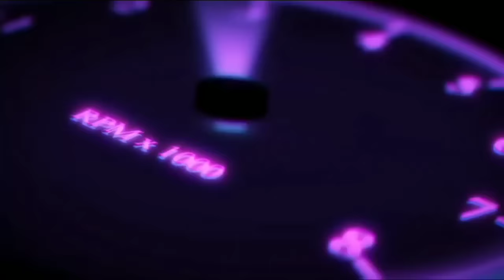honda ek9 | new best gearbox | v8 engine | car parking multiplayer new update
hello dear, welcome to your tv channel
hello guys today i will teach you how to tune up your honda ek9 400+kp/h top speed in car parking multiplayer without using GG  FULL UPGRADE only with GEARBOX settings

video recorder:
du screeen recorder
video editor:
power director
phone:
realmec 15

car parking multiplayer fordmustangboss429
car parking multiplayer fordmustangboss429 gearbox
car parking multiplayer fordmustangboss429 500+kph
car parking multiplayer Golf MK7 GTI
car parking multiplayer mk7
your tv
car parking
car parking multiplayer drag tune
yourtv